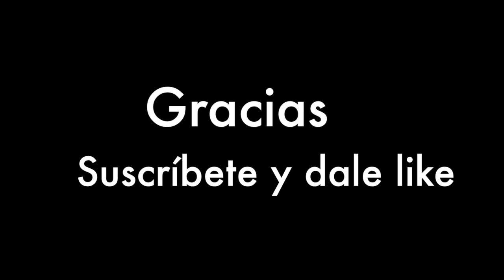Sheinside Haul/ Reseña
Hola Chicas,
Espero que le guste el haul y la reseña, si se quedaron con alguna duda, no duden en en preguntarme. No olvides poner el video en  720p HD

Videos nuevos todos los Domingos

Collar: HRH Collection